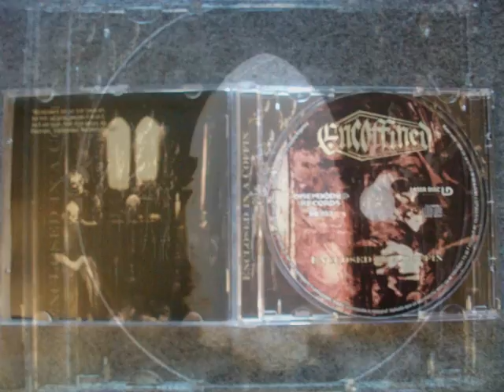Encoffined - Fire And Brimstone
NO POSEO NINGUNO DE LOS DERECHOS, TODO LOS CRÉDITOS VAN A LA BANDA ENCOFFINED. ESTA SUBIDA ES SÓLO PARA ENTRETENIMIENTO.

Band/Banda: Encoffined
Country Of Origin/País De Origen: Argentina (Córdoba)
Album: Enclosed In A Coffin
Track/Número de Pista: 5
Genre/Género: Death Metal
Year/Año: 2015
Label/Sello Discográfico: Disembodied Records

Line-up/Alineación:

Facundo Urriche-Bass (Bajo)
Marcos Córdoba-Drums (Batería)
Leandro Smith-Guitar, Vocals (Guitarra, Voz)
Juan Taricco-Guitars (lead) (Guitarra líder)

Lyrics/Letra:

The moment comes, after a life of betrayal and indifference
The gods of evil take me into their domain
To pay me debts, to purge, to cleanse and forever melt,
No more torment in the body but my soul will be in pain.

Fire! The heat from the depths is rising up!
Brimstone! Its acrid odor is unbearable!

All the noise sounds alike, all the faces are alike
In a place where everyone regrets.
Putrid emisions, consuming power and desire.
Trapped forever in a neverending maze.

Suffering in an unnusual way.
Surrounding hollowness.
Strange wicked ways.

Released in December of 2015.
Recorded in August 2015 at AV Studio, Córdoba, Argentina.
Produced by Encoffined.
Mixed and mastered at AV Studio, Córdoba, Argentina.
Drums recorded at Aqueronte Studio, Córdoba, Argentina.
Mixing and Mastering by Matias Takaya.
Photography by Cristian Dávalos.
Artwork by Leonardo Gonzales.

Lanzado en Diciembre de 2015.
Grabado en Agosto de 2015 en AV Studio, Córdoba, Argentina.
Producido por Encoffined.
Mezclado y masterizado en AV Studio, Córdoba, Argentina por Matias Takaya.
Batería grabada en Aqueronte Studio, Córdoba, Argentina.
Fotografía por Cristian Dávalos.
Arte de tapa por Leonardo Gonzales.

IF YOU ARE OR YOU KNOW THE OWNER AND SOMEONE WANTS ME TO DELETE THE VIDEO I'll DO IT, JUST TELL ME.
ALSO, IF THE SOUND IS A LITTLE MESSED UP, PLEASE LET ME KNOW BY COMENTING THE VIDEO, I'LL APPRECIATE IT.
SI TU ERES O CONOCES AL DUEÑO O ALGUIEN QUIERE QUE BORRE EL VIDEO LO HARÉ, SÓLO DÍGANMELO.
TAMBIÉN, SI EL SONIDO ESTÁ ESTROPEADO, POR FAVOR HÁGANMELO SABER COMENTANDO EL VIDEO, LO APRECIARÉ.